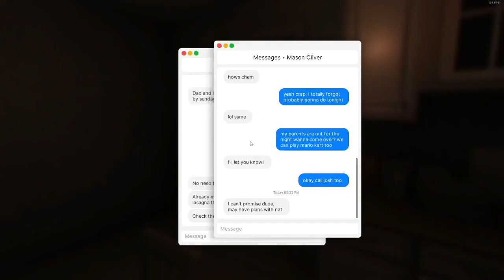НУЖНО ВЕСТИ СЕБЯ ТИХО ЧТО БЫ ВЫЖИТЬ 🤫!!! Fears to fathom PANICORE